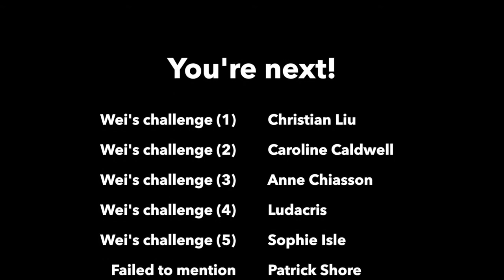ALS Ice Bucket Challenge (Wei & Cara)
Wei and Cara does the ice bucket challenge.